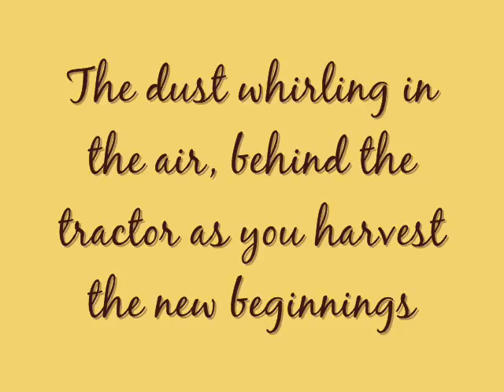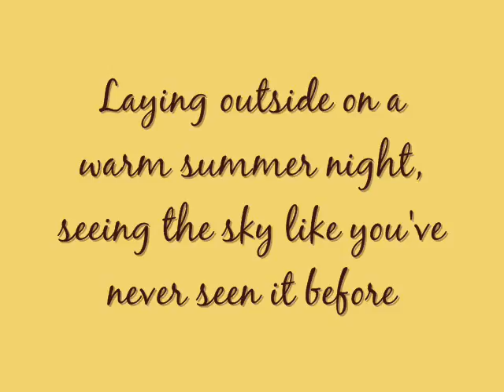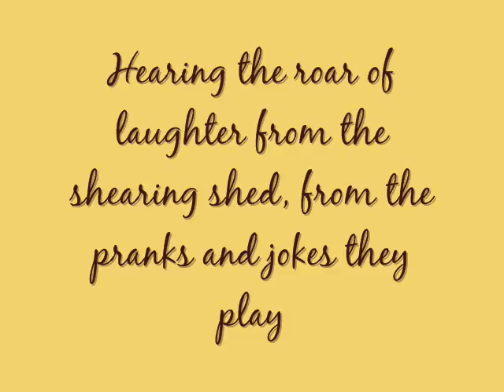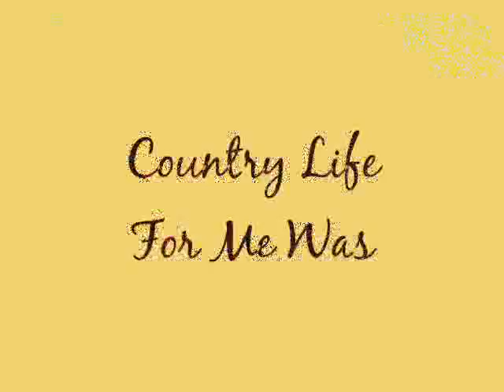Feeling Country - Assignment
This is an assignment i had to do for my culture class. I had to basically give a presentation of who i am where i belong - and it didn't have to be on present times; could be from past.
So i choose to do it on my time in the country.

Slide music from - Ry Cooder, blues solo.